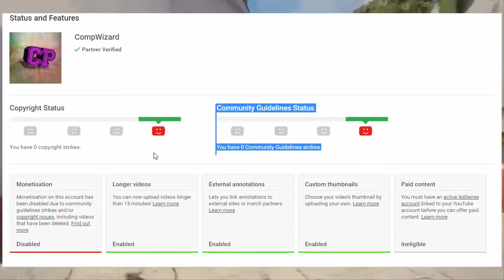Grand theft auto 5 in journy !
BEST ADVICE FOR SMALLER YOUTUBERS | (QNA)